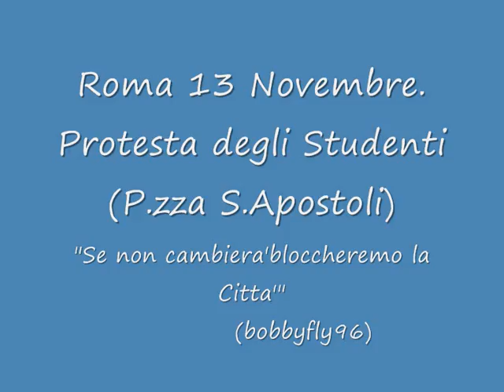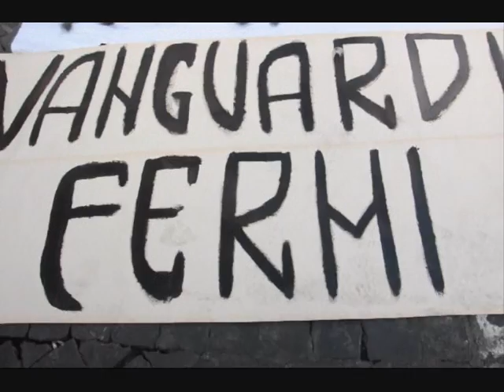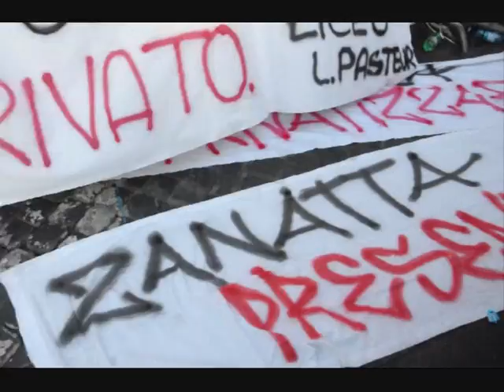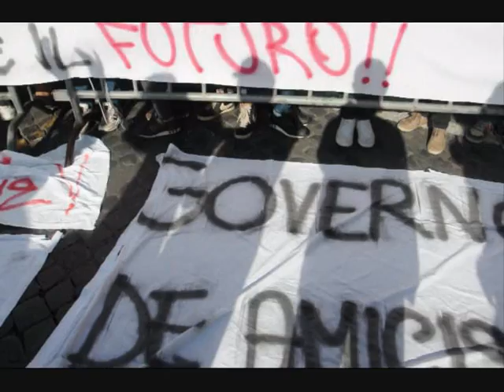Manifestazione Studentesca.(P.zza S.Apostoli Roma) "Tutti insieme famo Paura" wmv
Pasteur,De Amicis,Fermi,Einstain,ed altri ancora.